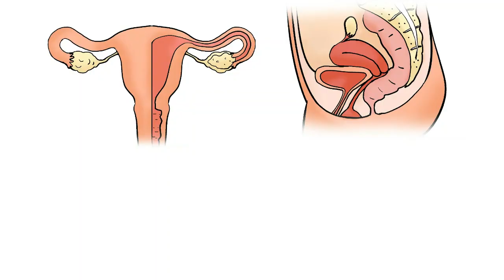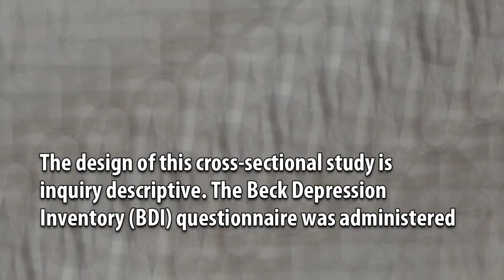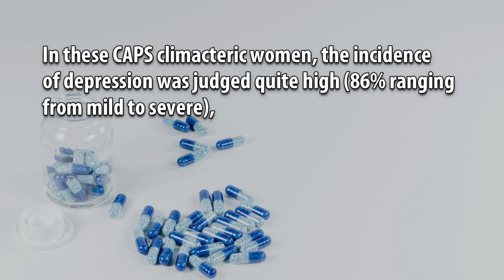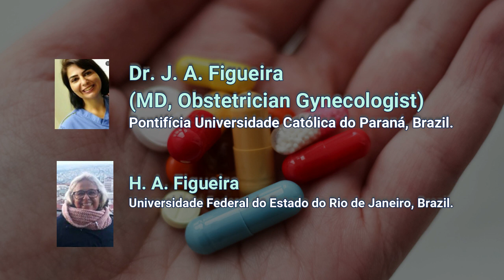The High Prevalence of Depression in Climacteric Women and their Most Significant Complaints